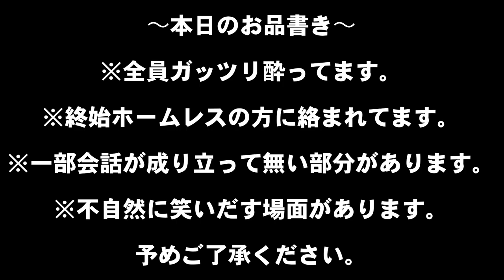にっけん君にBreaking Down5の意気込み聞いてみた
鈴木大輔の各種SNS